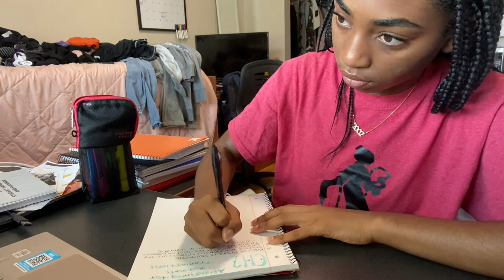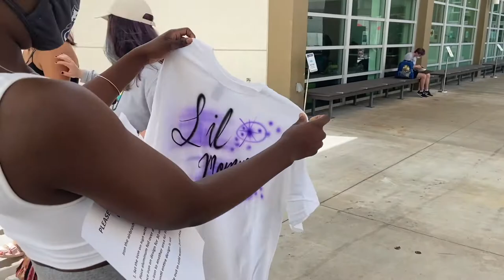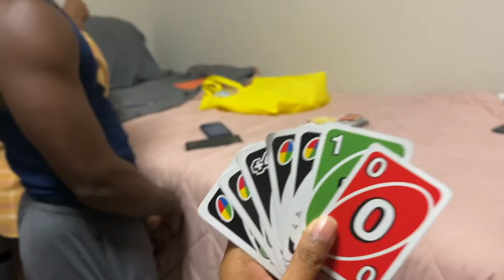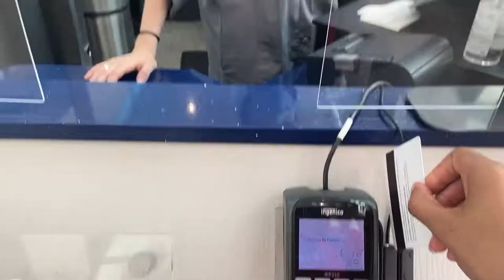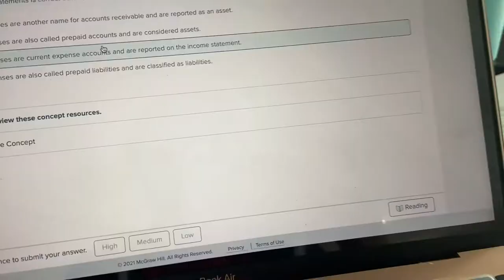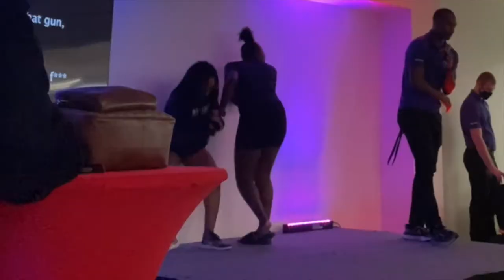first EVER college week in my life | Florida Atlantic University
What's up everyone! I am so excited to finally be posting my first ever college week in my life as a sophomore. This was a very real, hectic, but very funny week and I am extremely excited for ya'll to see. Here's to many more weeks in my life, I hope you guys enjoy !!!

HOW I RECORD & EDIT...
*camera: iPhone 11
*Edit: iMovie